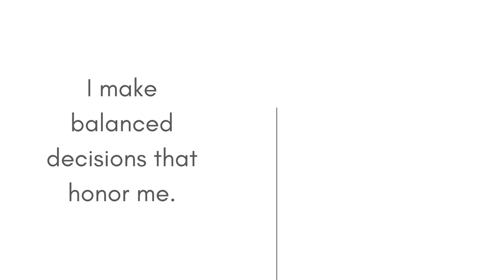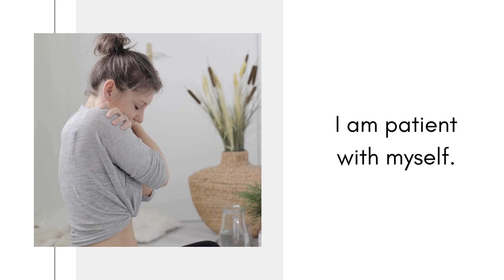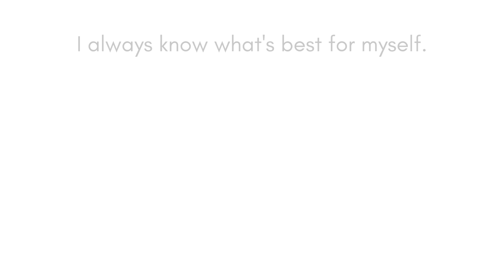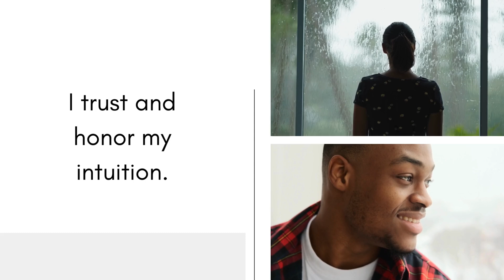🧘🏼‍♀️🗣️ Daily Affirmation | Trusting Oneself (Guided Affirmations for Intuition Development)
Just 10 Minutes a Day Can Change Your Life!!!
Total Healing’s empowering daily affirmations can help you start your day off right with a good dose of positivity, encouragement, motivation, and confidence to start living your best life.